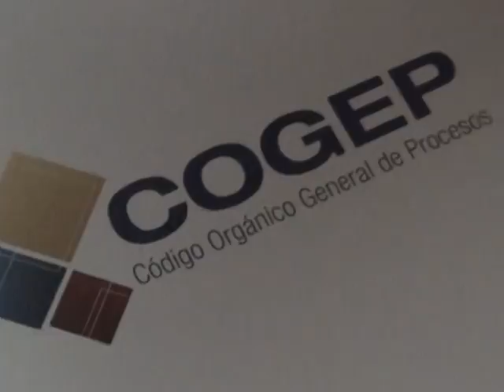COGEP - ALLY TV NAPO